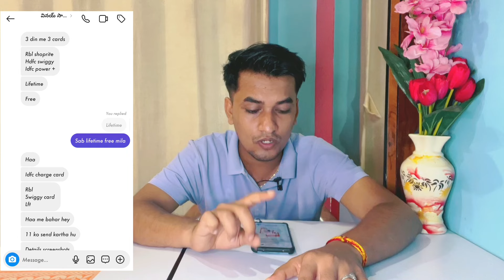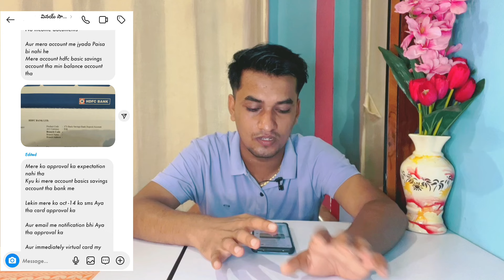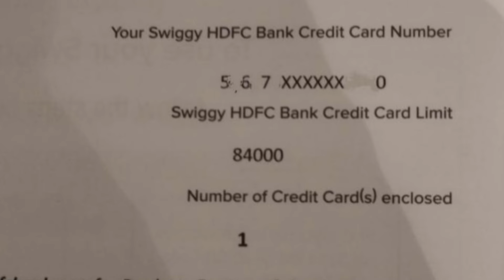3 दिन मे 3 कार्ड Approved Lifetime Free उसमे HDFC 8 बार Reject होने के बाद मिला 🔥 (VD358)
👉 Important Links:-

1. Axis Bank Bank credit card Apply

2. HDFC Bank Credit Card Apply

3. Swiggy Lifetime Free Credit card Apply

4. SBI Cashback Credit card Apply

5.  Indusind Bank credit card Apply Highest Approval